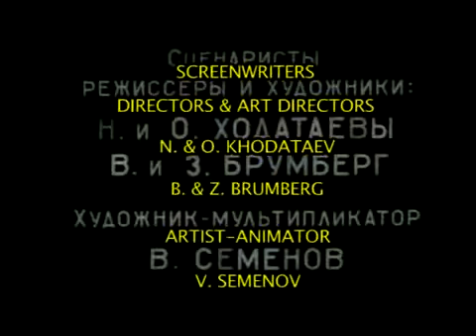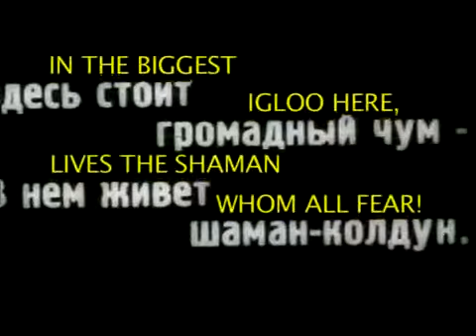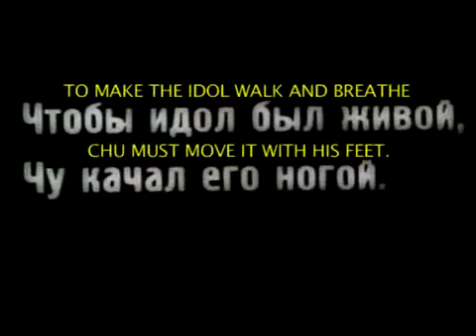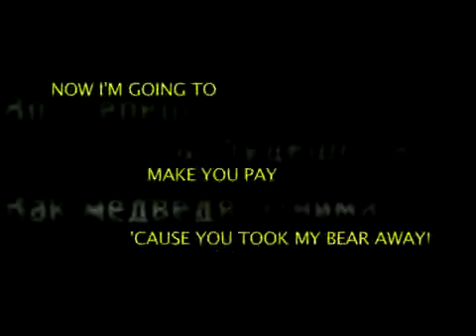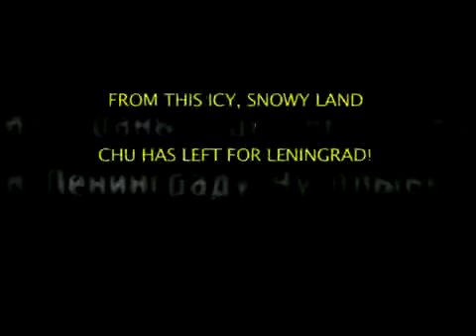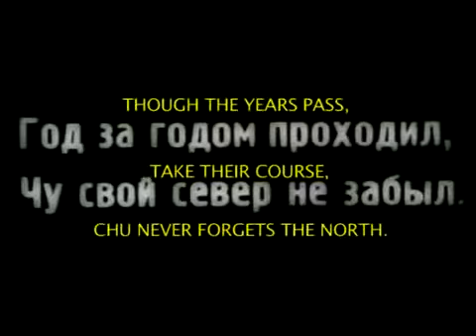Animated Soviet Propaganda - Onward to the Shining Future - Samoyed Boy